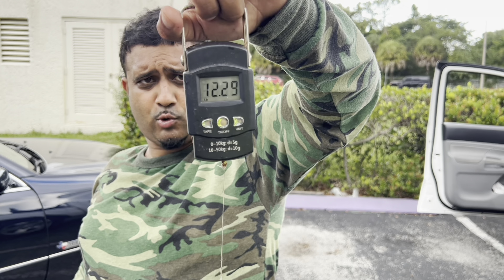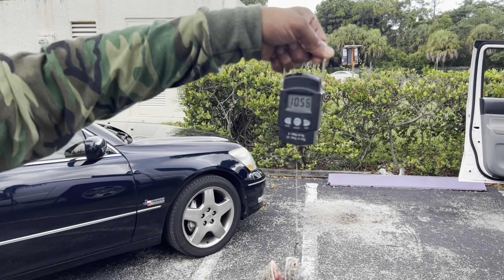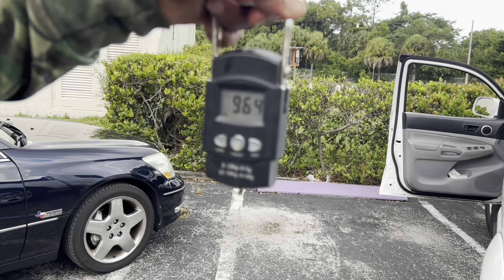Invasive iguana Round up before the storm! Iguana hunting in Florida!